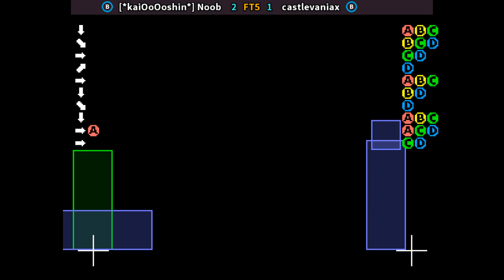KOF2000 🕹 [*kaiOoOoshin*] Noob FT5 castlevaniax